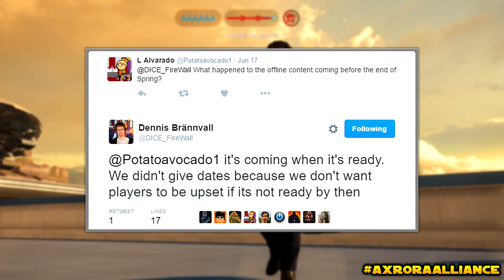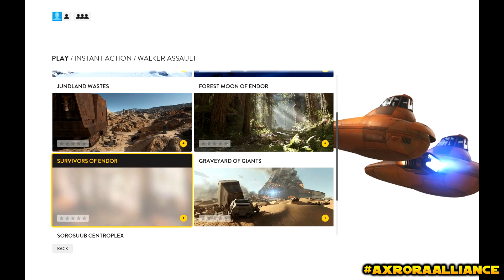Star Wars Battlefront Instant Action Mode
Star Wars Battlefront Offline Mode Leaked

Xbox Gamer Tag: Axrora YT
Playstation Username: Axrora_YT

Thank you all for the Subscribers, Comments & Likes you guys are amazing.